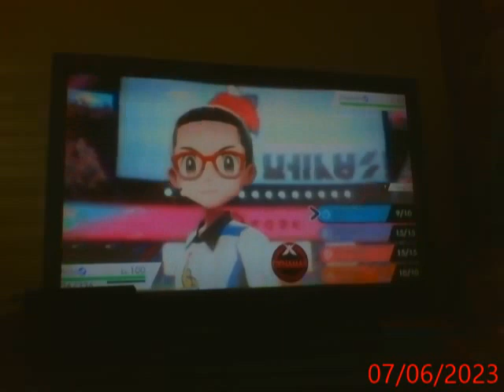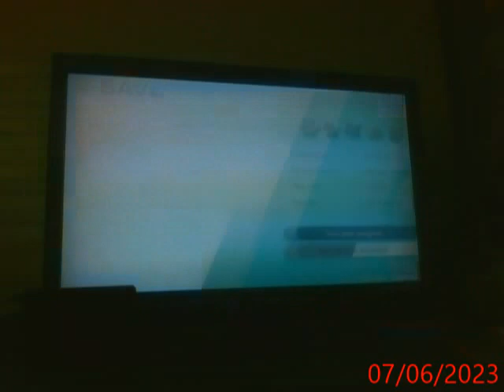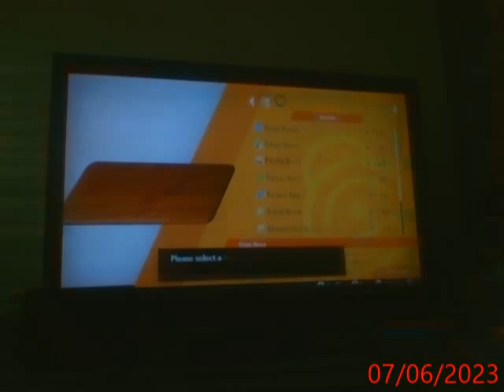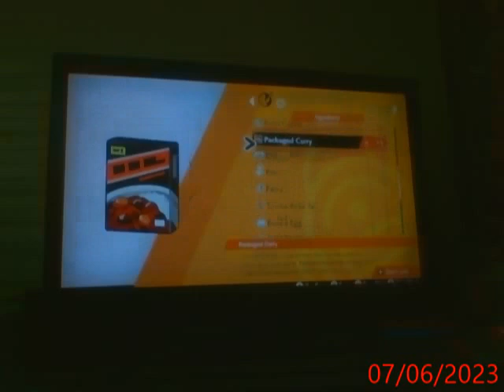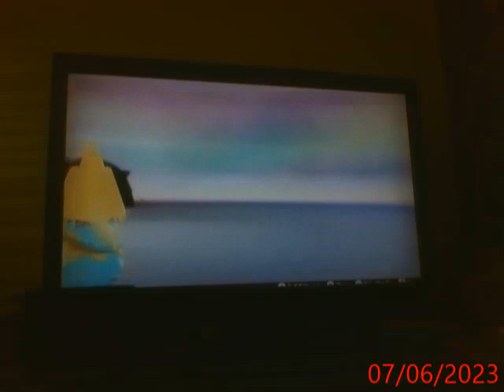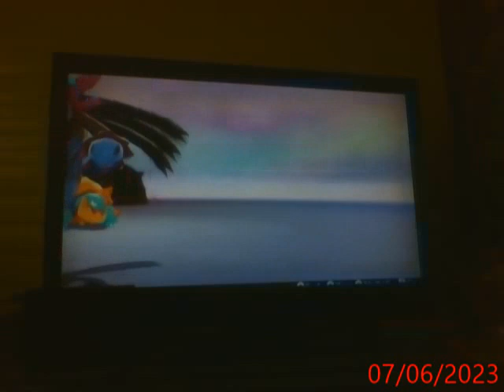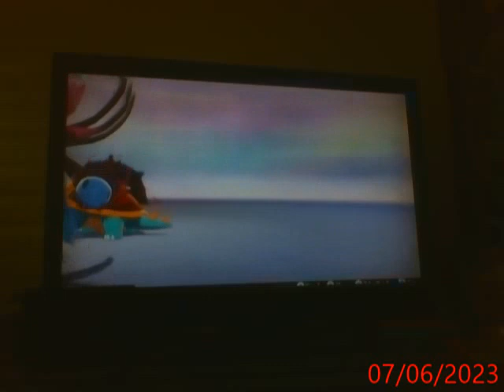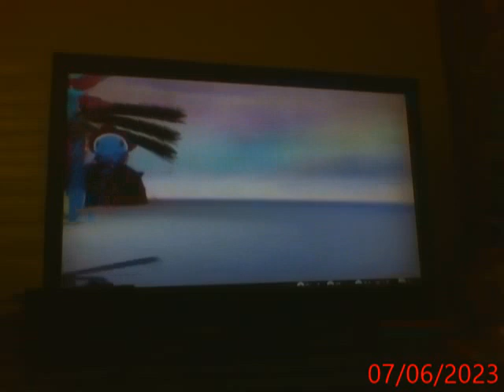Lets play Pokemon Sword part 54 (3rd Project Redemption Attempt Without DLC) (I fell asleep!)